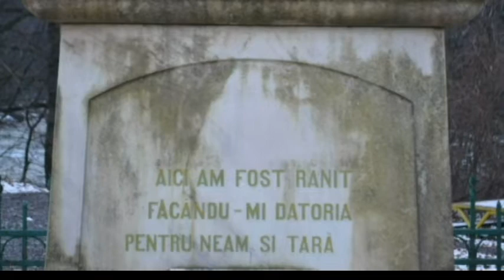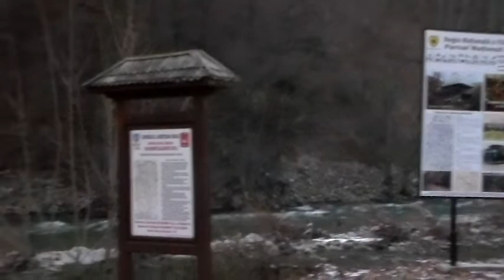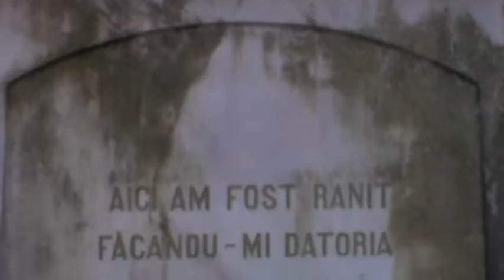Troița gen.Ioan Dragalina din defileul Jiului